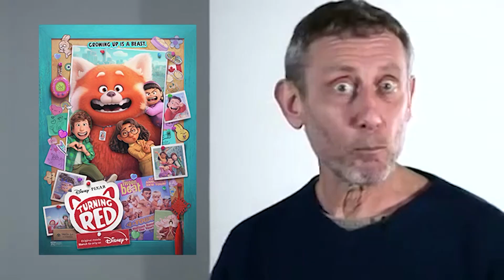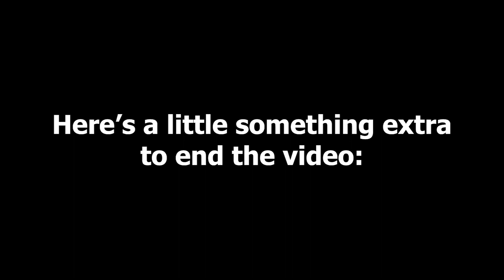Michael Rosen describes all theatrical movies in 2022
here's a meme video i've been working on for quite a while:
Michael Rosen describes all movies released to theaters throughout 2022.